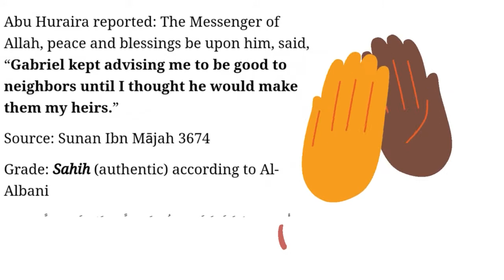Beautiful Manners: DAY 15/2021 Ramadan Series by Essa Khan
Let this Ramadan be the beginning of real change INSHALLAH :) Make this Ramadan different from previous ones.